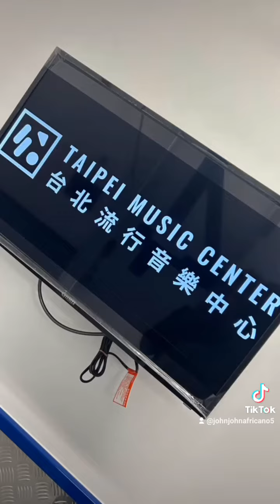NOTHING'S GONNA CHANGE MY LOVE FOR YOU - NICKY BYRNE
Taiwan those three shows were sensational ❤️NICKYBYRNE WESTLIFE @westlife_official